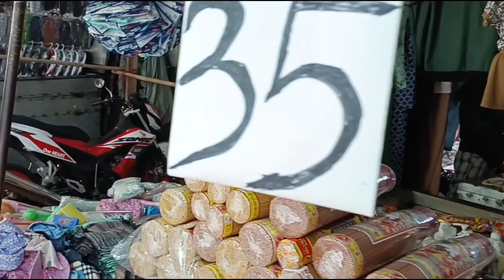Vĩnh xương câu chuyện buồn của những người bán hàng rong/Nguyễn Ngọc TV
*Chợ Vĩnh xương thuộc thị xã Tân Châu,tỉnh An Giang ,Việt Nam.
*Dạ Nguyễn Ngọc xin chân thành cảm ơn cô chú và anh chị, đã ủng hộ và đón xem video của Nguyễn Ngọc.
*Nguyễn Ngọc kính chúc cô chú và anh chị ngày mới bình an sức khỏe và hạnh phúc ạ.